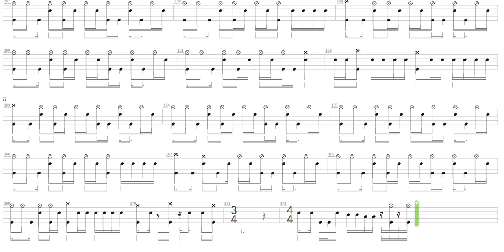Cell + Janne Da Arc + Drum only + Drum tab